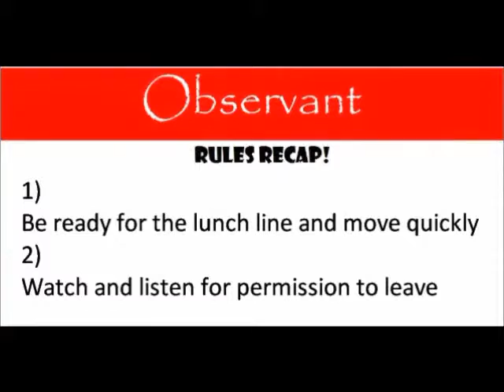Being Observant in the Cafeteria by Mrs. Forberger's 5th Graders